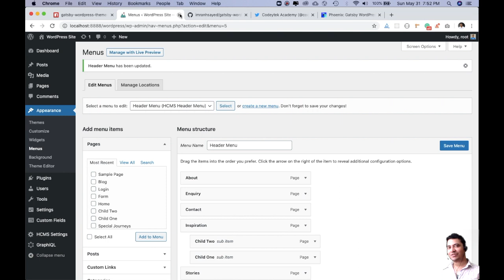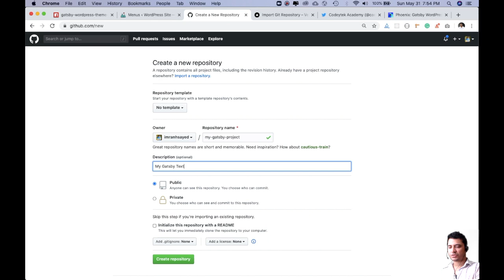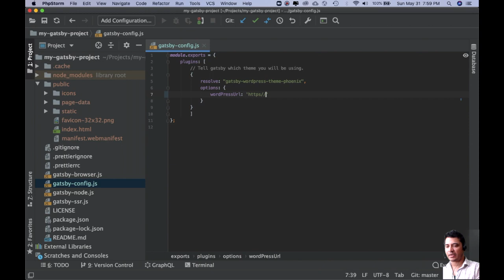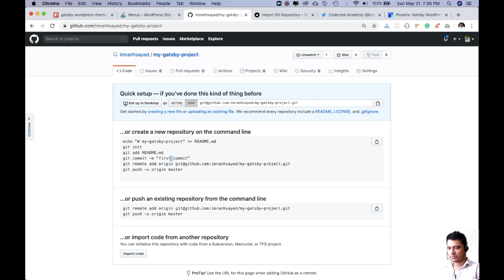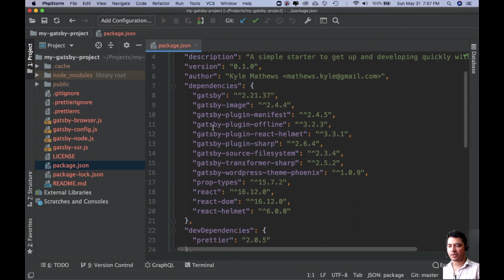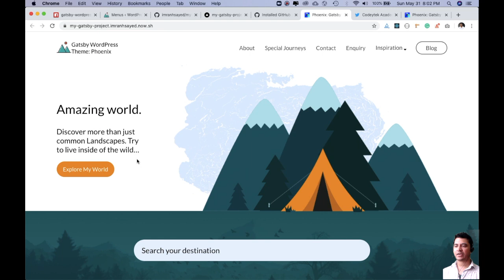#7 Deploy Gatsby to Zeit Now | Vercel | Continous integration | gatsby wordpress tutorial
Deploy gatsby to vercel, deploy gatsby netlify, | gatsby wordpress hosting | gatsby wordpress gutenberg | gatsby wordpress featured image | gatsby wordpress blog | gatsby wordpress graphql | gatsby wordpress hosting | deploy gatsby digitalocean

Social Links